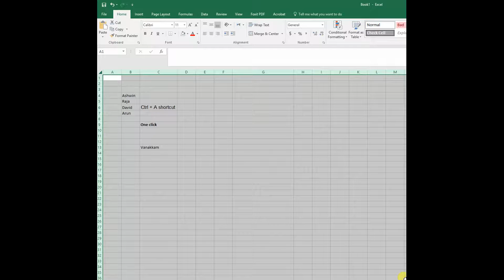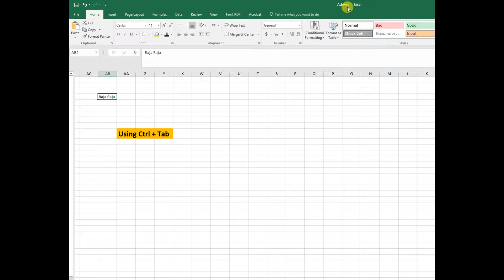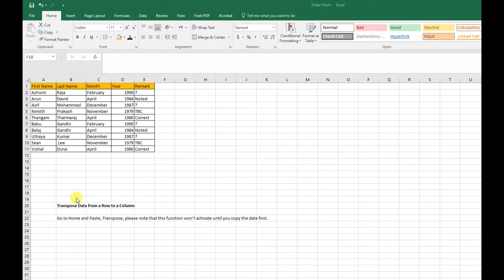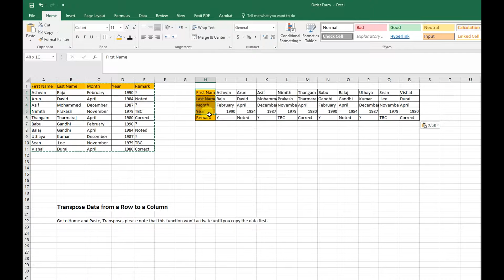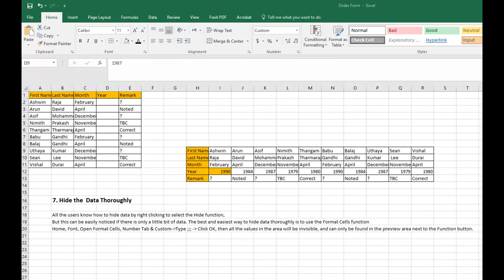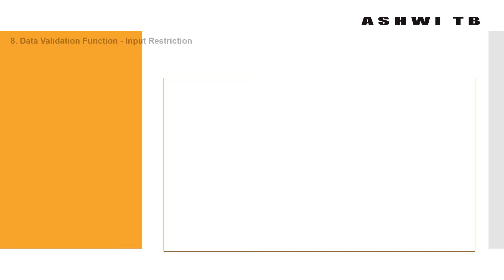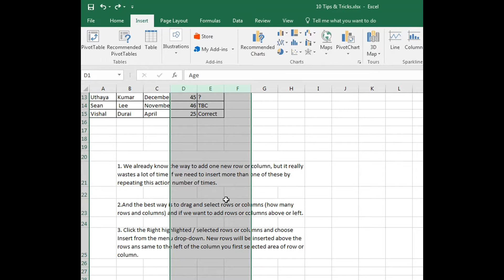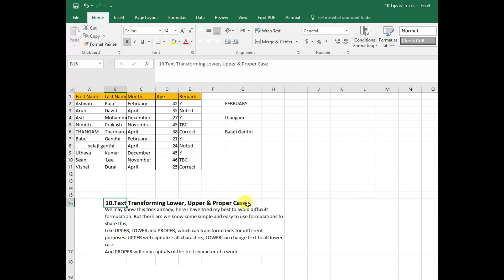Excel 2016 - 10 Tips